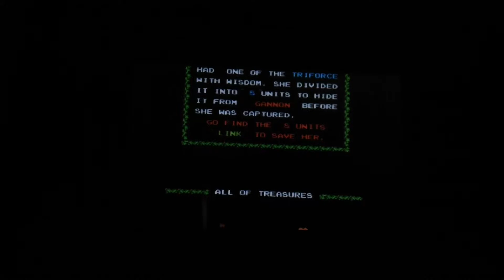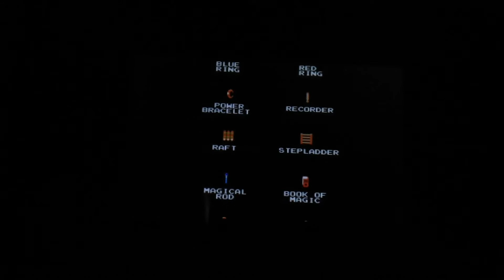The Legend of Zelda - Introduction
Today, we start our new Let's Play of The Legend Of Zelda!
Skype: birdertweet123
Steam: birdertweet123

Enjoy! :D